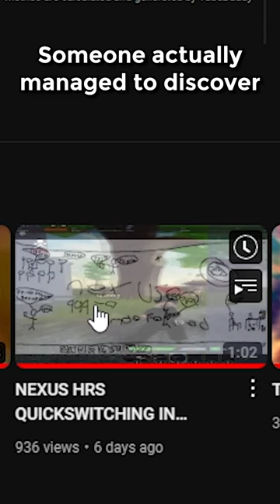Roblox Wild West Quick-Switching Returns